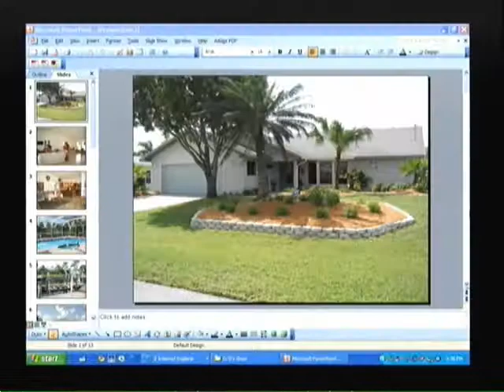ELLIS TEAM RE/MAX INVESTORS LOOKING FOR YOUR PROPERTY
SOUTHWEST FLORIDA WATERFRONT HOMES FOR SALE, GULF ACCESS,SAILBOAT, INVESTORS LOOKIN FOR YOU PROPERTY, RESIDENTIAL, COMMERCIAL.  FORT MYERS, CAPE CORAL, SANIBEL, BONITA BEACH,NAPLES.